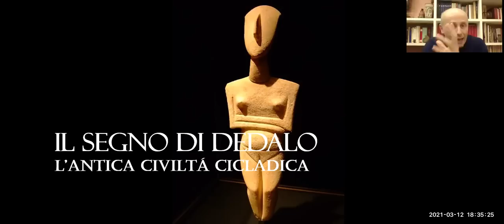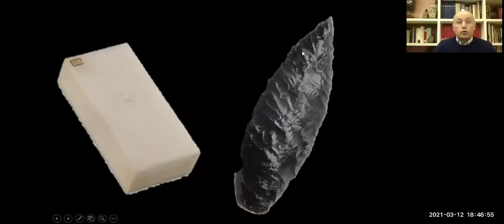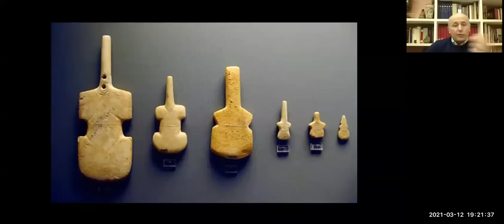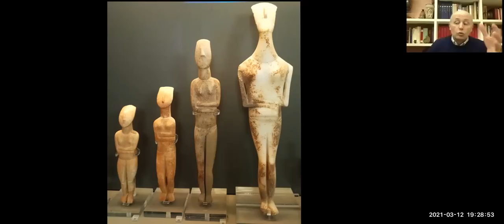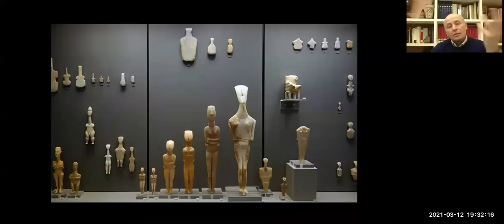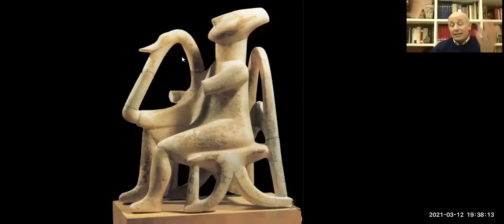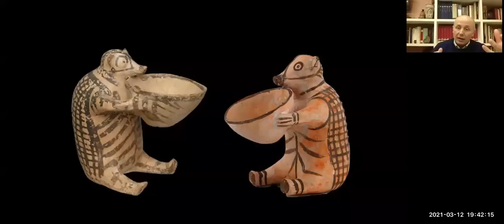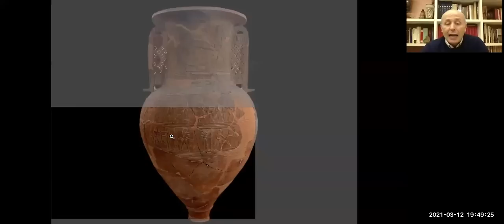"L'antica civiltà Cicladica nel segno di Dedalo" (12.03.2021) - a cura di Leandro Sperduti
Nell' immaginario antico si riteneva che a Dedalo, il padre di Icaro secondo la mitologia classica, si deve l'inizio della civiltà nel mondo greco con l'invenzione della scultura, dell'arte etc. Per questa ragione gli storici dell'arte hanno chiamato l'età antica anche l'età dedalica...

Il Prof. Leandro Sperduti è archeologo, storico e topografo del mondo antico; vive e lavora a Roma dove  conduce i suoi studi e collabora con varie Università e Soprintendenze. Ha effettuato e diretto scavi in numerose località italiane e straniere.